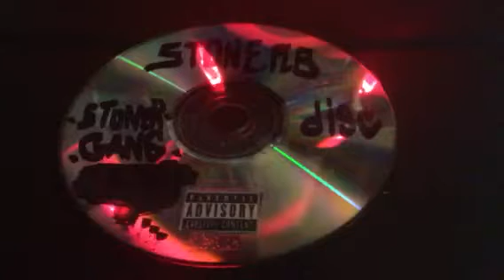Stone flb - 300 ( official audio ) hip hop New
Stone flb hip hop parental advisory